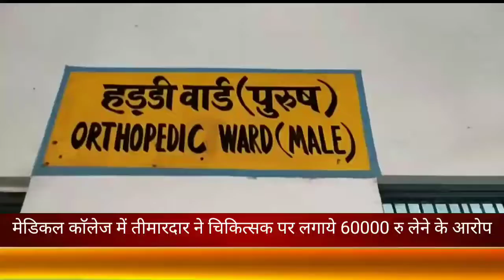मेडिकल काॅलेज में तीमारदार ने चिकित्सक पर लगाये आपरेशन के नाम पर 60000लड़के के माध्यम से लेने के आरोप